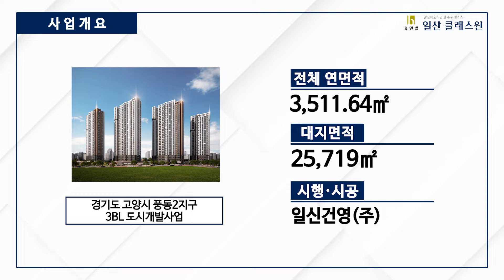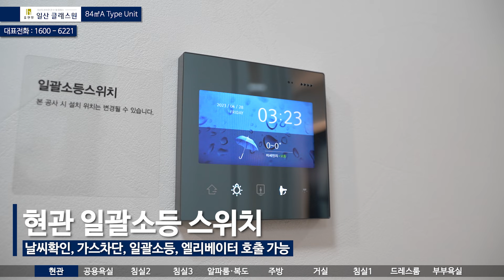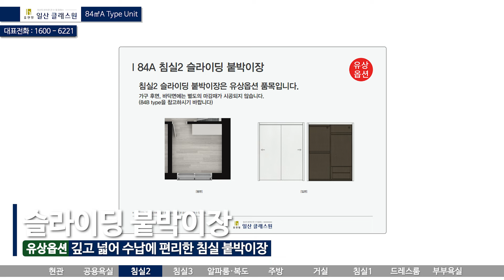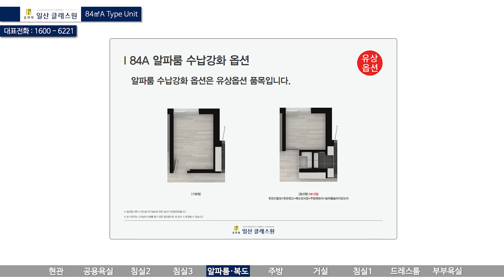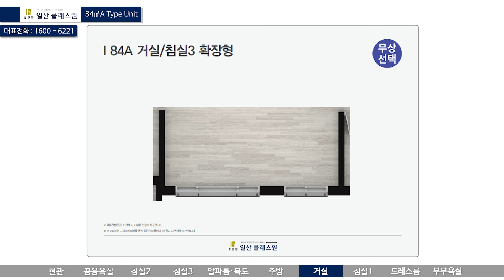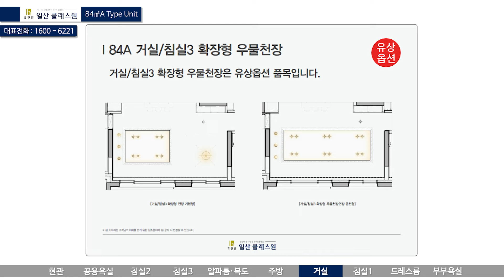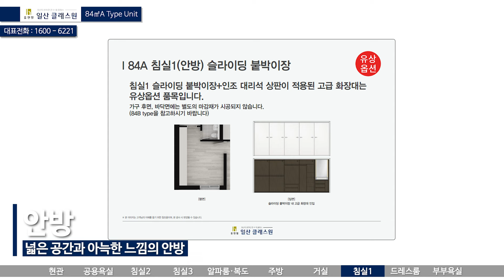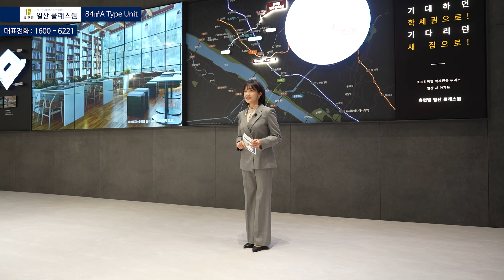[생생주택] 124. 초 프리미엄 학세권을 누리는 일산의 새 아파트! 트렌디한 혁신 공간과 이미 갖춰진 인프라와 교통망까지! 휴먼빌 일산 클래스원!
초 프리미엄 학세권을 누리는 일산의 새 아파트!

트렌디한 혁신 공간과 이미 갖춰진 인프라와 교통망까지!

휴먼빌 일산 클래스원!

대지위치 : 경기도 고양시 풍동2지구 3BL도시개발사업

건축규모 : 지하 2층 ~ 지상 34층 4개동, 주차장 및 근린생활시설

공급규모 : 총 529세대

               84㎡A type (296세대)
               84㎡B type (233세대)

대지면적 : 25,719㎡
연면적 : 3,511.64㎡
시행 · 시공 : 일신건영㈜
교통 : GTX-, 경의중앙선, 서해선 백마역, 식사트램
인프라 : 풍동지구, 식사지구, 은행초, 풍동초, 세원고, 풍동중, 이마트

생생주택 유튜브는 대한주택건설협회에서 운영하는 공식채널 입니다.

전국의 주택 및 아파트등 주거공간의 모델하우스 정보

빠르고 정확하게 안내 해 드리고 있습니다.

청약 예정 중 이시라면 필수 구독 채널! 생생주택!

대한주택건설협회

서울시 영등포구 국제금융로8길 25, 주택건설회관 4~5층